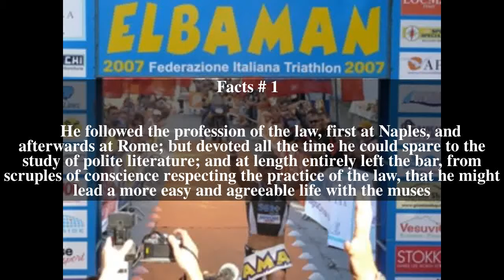Alessandro Alessandri Top # 5 Facts